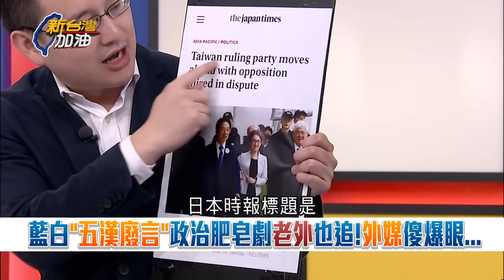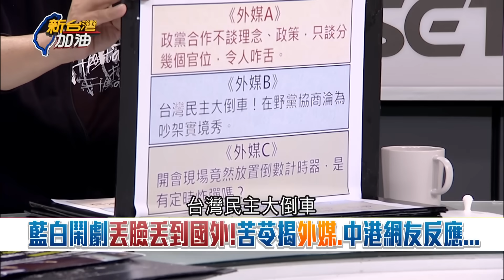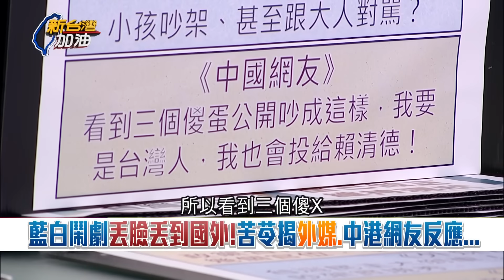苦苓揭外媒譏藍白談"放倒數計時是定時炸彈嗎？"中網友：看到三個傻X吵成這樣 要是我也會投給賴清德！苦苓下結論"選舉不難 投給正常人就好"｜許貴雅主持｜【新台灣加油 精彩】20231126｜三立新聞台